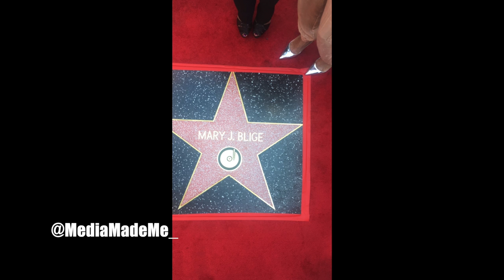Mary J Blige " Celebrates Her Birthday On Hollywood Walk Of Fame"